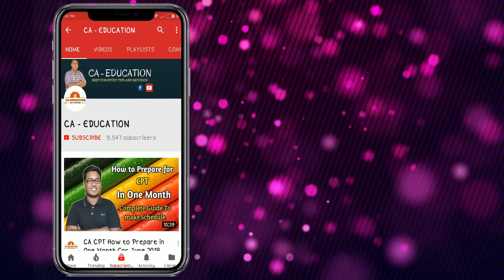B com Exams Clashing with CA exams What to do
Hey guys this is shubham Kumar from CA EDUCATION
This video is about what to do  when  your CA exams Clashing with Bcom Exams